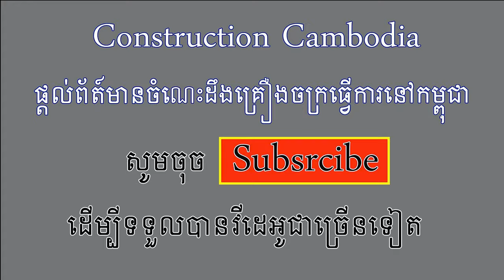The Easiest Clean Soil Using Dozer Excavator And Dump Trucks pouring soil - land infrastructure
The Doing a good job! Easiest clean soil using dozer pushing soil excavator digging and dump trucks pouring soil - land infrastructure - land preparation in Cambodia.